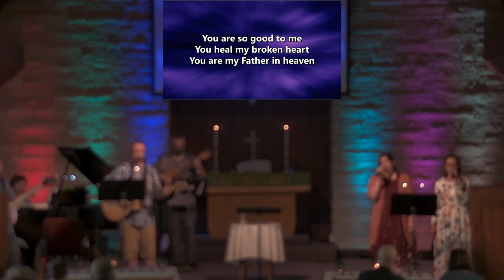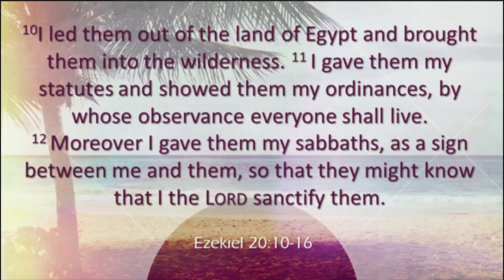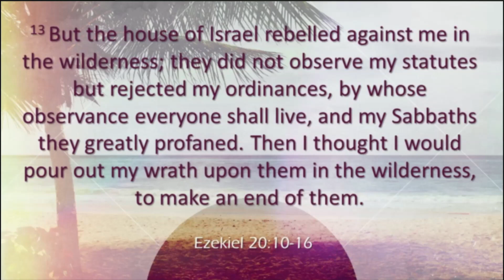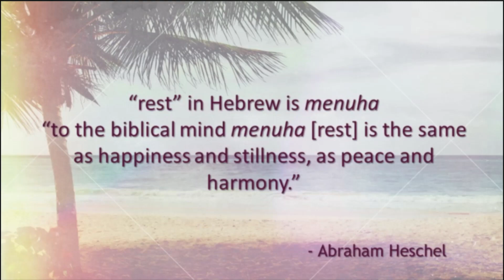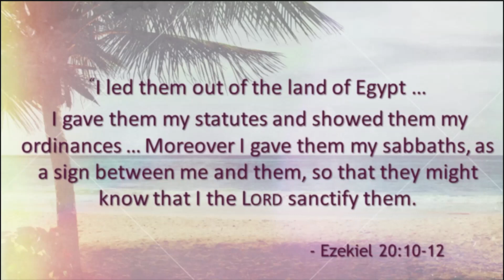LeRoy UMC Worship 6-20-21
Thank you for joining us in worship.